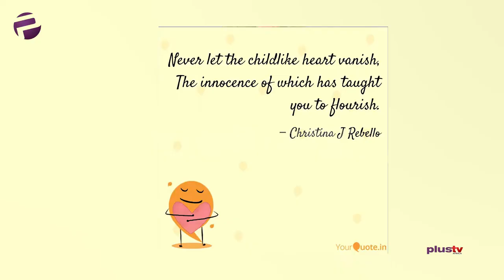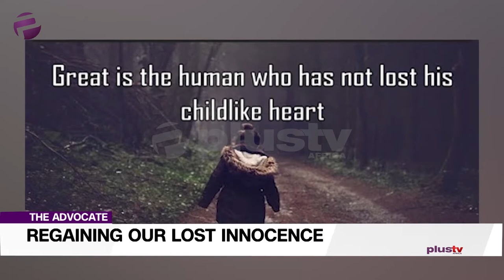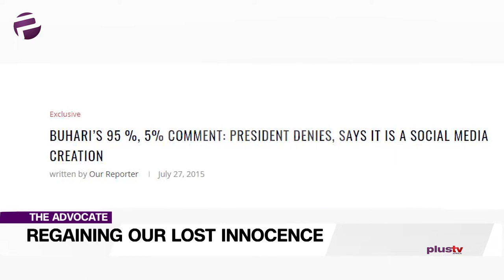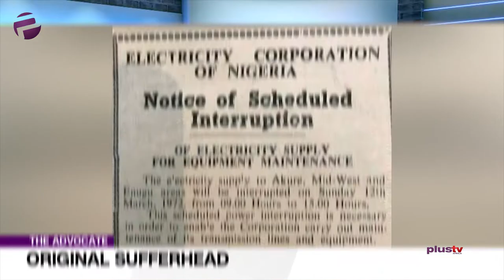Tribalism In Nigeria: Is It Meant To Divide Us?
Welcome to the Advocate, permit us to do a spoiler and say that we will be spoiling you on this edition with our usual quality menu.
Saidu will be serving up the first dish by addressing the matter that is at the heart of our nation’s fragmentation: no not corruption but our lost innocence.